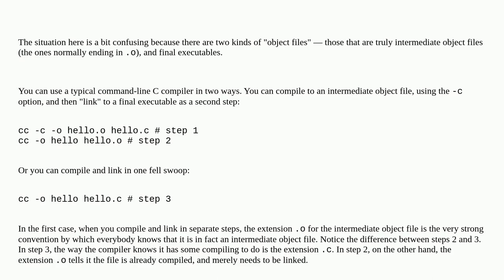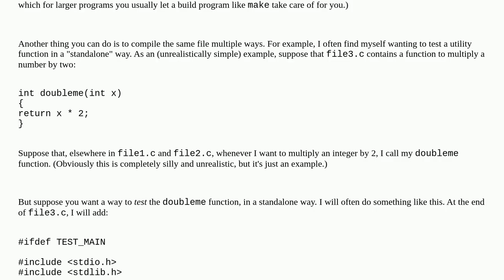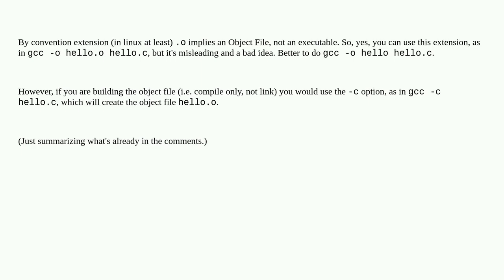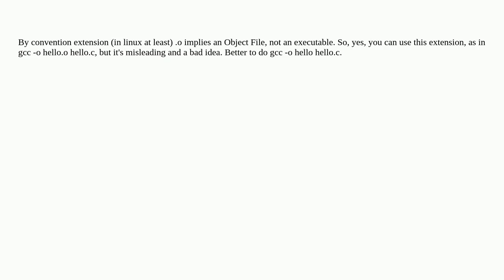Does it matter whether a compiled C program ends in .o?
A special thanks goes out to the community

  c gcc